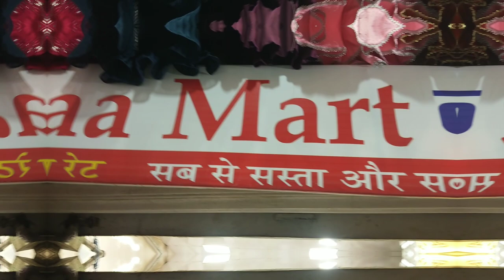Daa Mart🛍Special Discount%🤩milega Hamari video dekh kar jaane pe🤩Jaldi kijiye🏃‍♀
I'm on Instagram as @uzain_izan_fun_world. Install the app to follow my photos and videos.